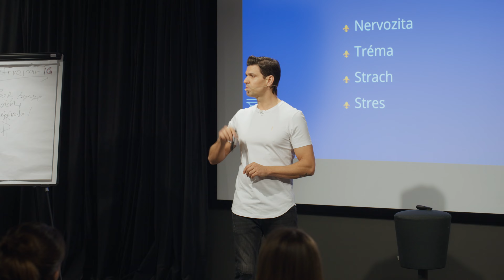Worknet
Jednou za 4 měsíce proběhne v Praze či Brně unikátní event s názvem Worknet. Kombinace workshopu komunikačních dovedností a networkingu nemá v ČR obdoby a proto je vždy hned pár týdnů po zveřejnění termínu beznadějně vyprodán! Přijďt se někdy podívat i ty!